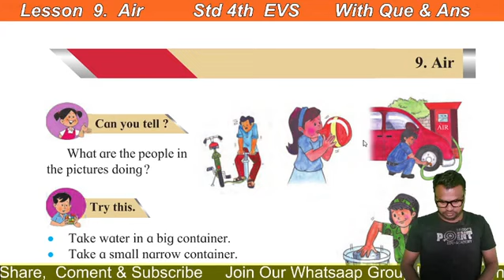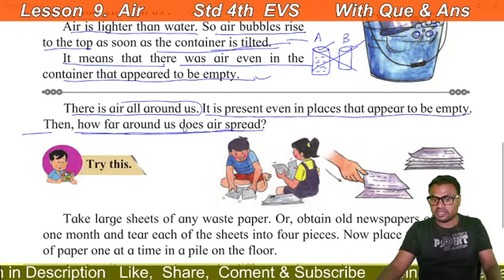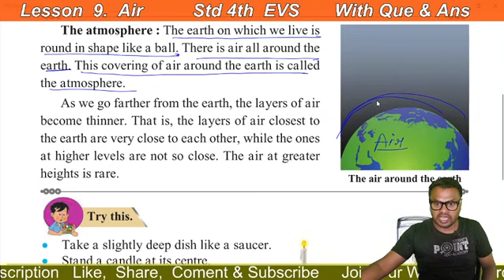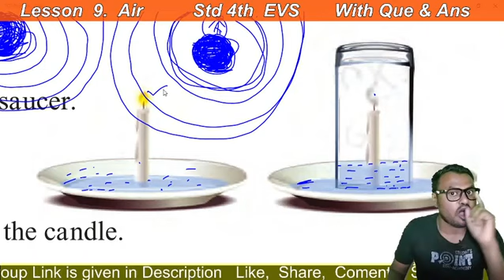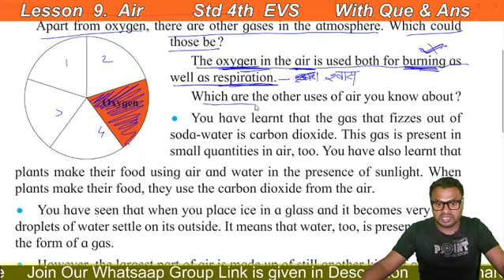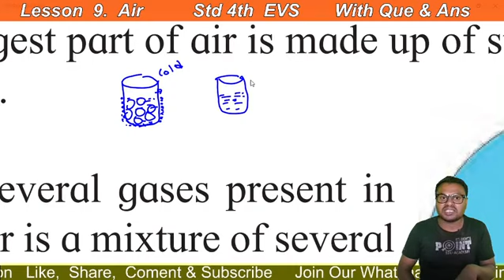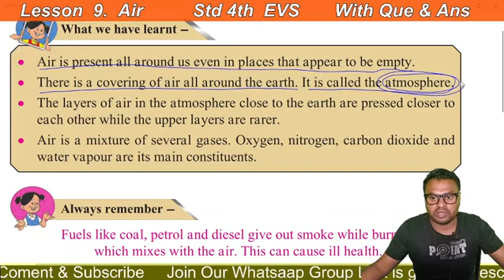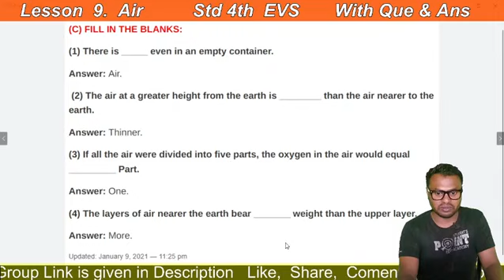Lesson 9 Air | Lesson 9 Air explain | Lesson 9 Air question answer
Lesson 9  Air,
Lesson 9  Air  explain ,
Lesson 9  Air  explanation ,
Lesson 9  Air  answer ,
Lesson 9  Air question answer